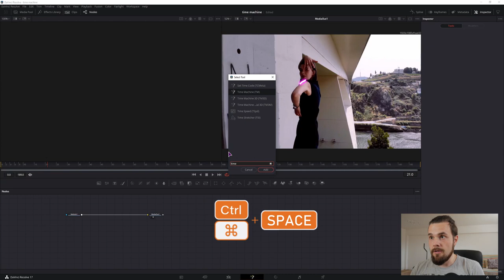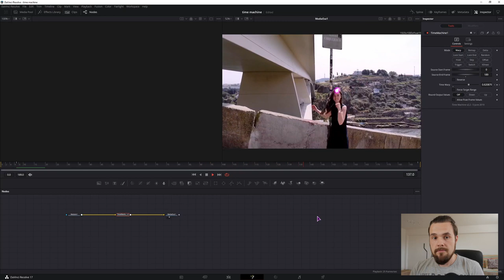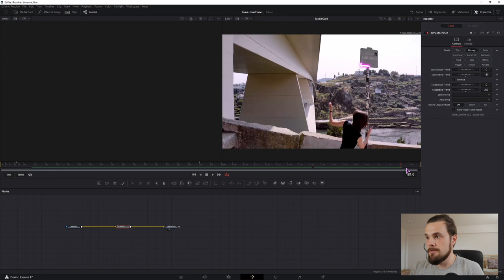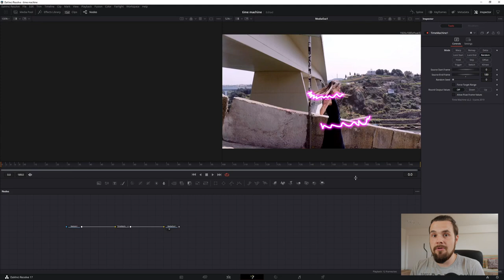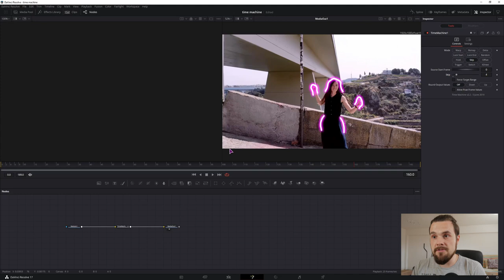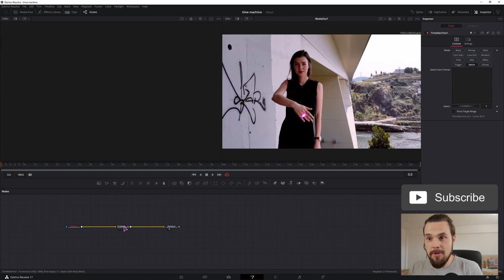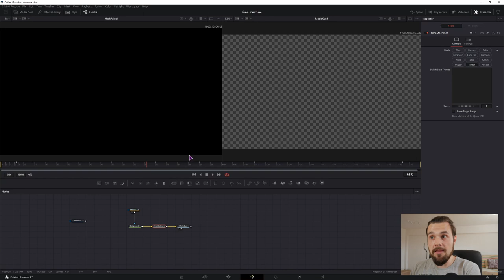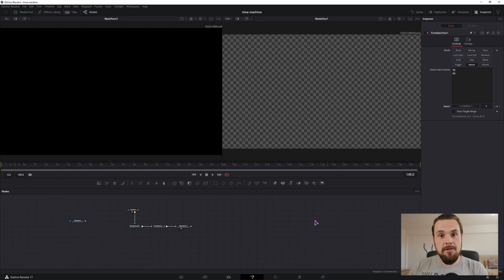Time Machine DaVinci Resolve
Use the free Time Machine plugin in DaVinci Resolve to easily remap, retime, speed up, slow down or skip & hold animations and video clips, without breaking the original animation or video clip.

COPY the code below for the Time Machine node, if the buttons don't look right, & PASTE it into the fusion page. Copy everything, including the first { and last }

 Tools = ordered() {
  TimeMachine5 = Fuse.TimeMachineImage {
   CtrlWZoom = false,
   Inputs = {
    Mode = Input { Value = FuID { "Switch" }, },
    Skip = Input { Value = 1, },
    XFrameNumbers = Input { Disabled = true, },
   ViewInfo = OperatorInfo { Pos = { 275, -49.5 } },
   Version = 211
  TimeMachine5Switch = BezierSpline {
   SplineColor = { Red = 242, Green = 111, Blue = 29 },
   NameSet = true,
   KeyFrames = {
    [0] = { 2, RH = { 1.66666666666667, 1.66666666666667 }, Flags = { Linear = true } },
    [5] = { 1, LH = { 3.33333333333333, 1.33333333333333 }, RH = { 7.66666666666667, 1 }, Flags = { Linear = true } },
    [13] = { 1, LH = { 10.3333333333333, 1 }, RH = { 18, 1 }, Flags = { Linear = true } },
    [28] = { 1, LH = { 23, 1 }, RH = { 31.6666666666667, 1 }, Flags = { Linear = true } },
    [39] = { 1, LH = { 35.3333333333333, 1 }, RH = { 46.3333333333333, 1 }, Flags = { Linear = true } },
    [61] = { 1, LH = { 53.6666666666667, 1 }, Flags = { Linear = true } }

Timestamps
0:00 Intro
0:08 Time Machine Download & Usage
0:53 Time Machine Plugin Button “Fix”
1:55 Time Machine Warp
3:05 Time Machine Remap
3:41 Time Machine Random
4:07 Time Machine Hold
4:47 Time Machine Skip
5:37 Time Machine Offset
6:07 Time Machine Switch
9:05 Outro

Do you have any suggestions about what you would like to see?